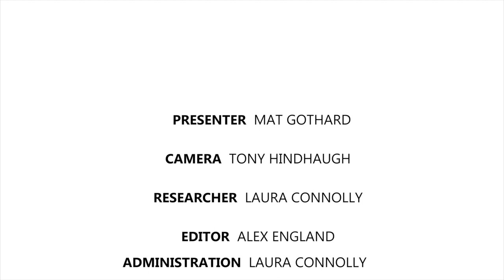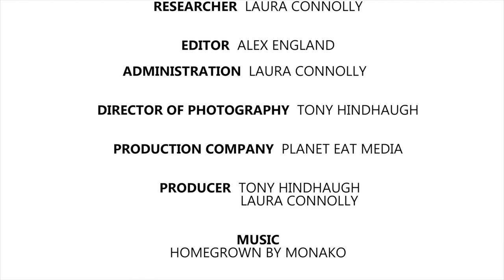An Insight into Butchery with Mat the Butcher: How to break down a spring lamb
Butcher Mat Gothard is the owner of Bates Butchers in Atherstone. With years and years of experience in the industry Mat has a wealth of knowledge about butchery to share.

In his butchery masterclass, An Insight Into Butchery, Mat offers a great introduction to the art and takes you through a number of different cuts and techniques.

In this episodes Butcher Mat will explain his top tips  for breaking down a spring lamb into several primals. Learn about the best uses, different cuts, and knives to use for breaking down the cut and more...

This masterclass is perfect for anyone wanting to improve their meat cutting skills, or anyone passionate about cooking different meat cuts and wants to learn how to prepare their meat for cooking like an expert.

About Planet Eat:
Planet Eat is a brand new food streaming channel showcasing professional masterclasses on cooking, food photography, food writing and more, as well as travel shows and restaurant features.